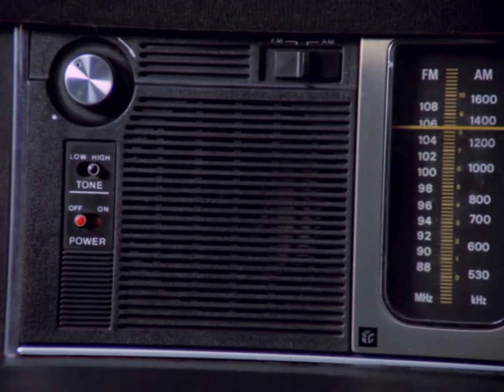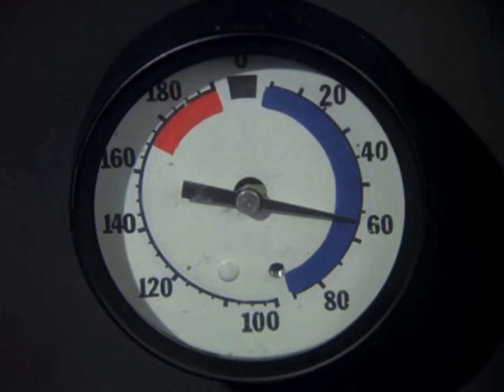Wonder Woman: Diana Prince tied up in the back of the car part 2